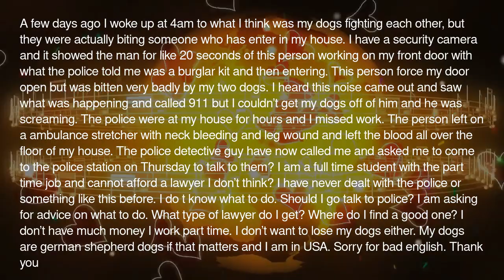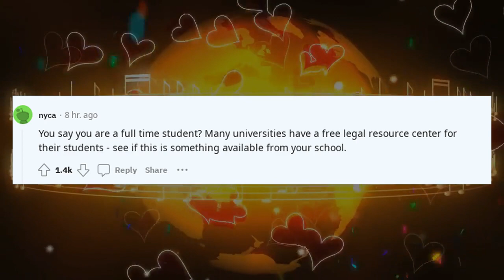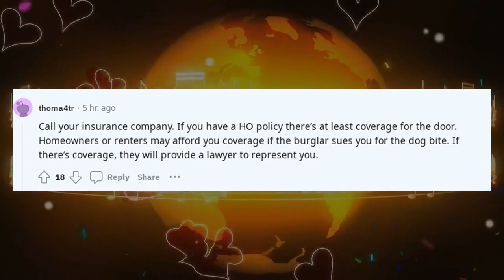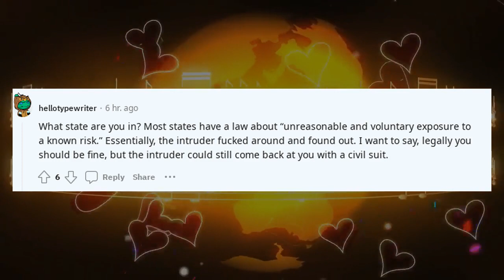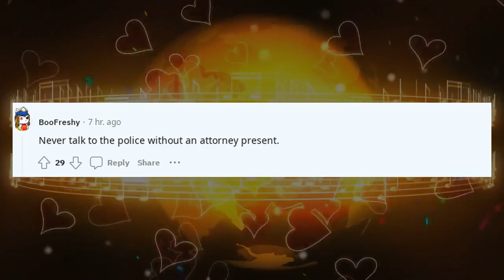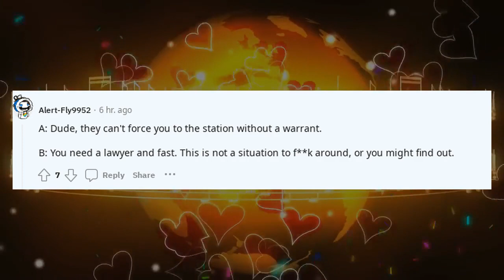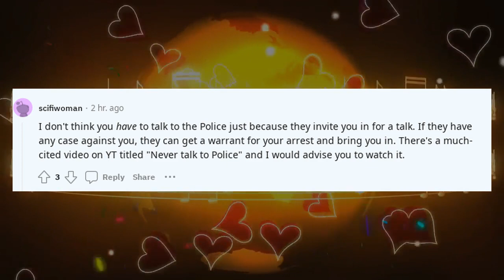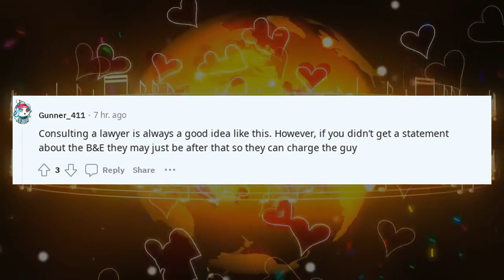Reddit confessions are getting out of hand | Lives Pro Tips | Dogs bit person advice?